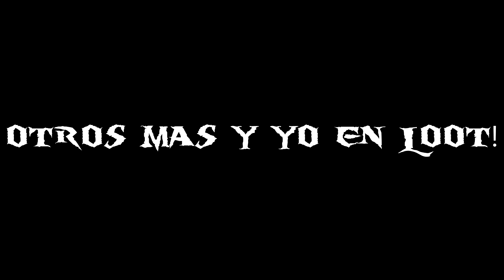FAILS Y DESASTRES-PLAYERUNKNOWNS BG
ALGUNSO FAILS Y DESASTRES EN PUBG CON EL CORO.

STEAM: zombieyisus
LOL: Blazius-server lan
BLIZZARD ACC (DIABLO 3 / WOW): blazius#1652